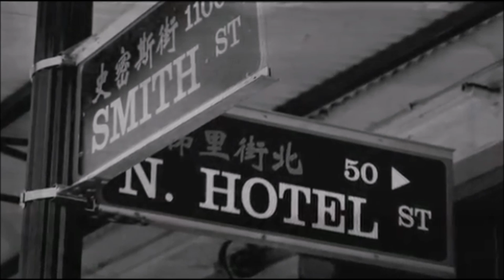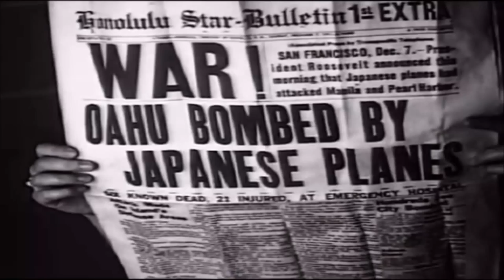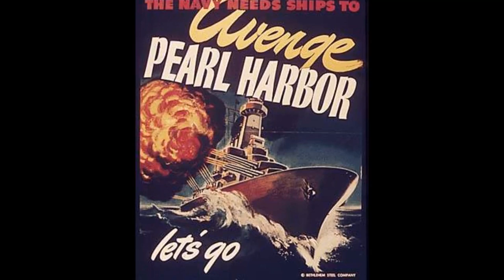Sailor Jerry - by Hunter & Suzy Owens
Dedicated to Sailor Jerry (Norman Keith Collins), one of the greatest tattoo artists of all time.
And to all of those who have sacrificed their lives for freedom...

Down at Smith Street 1033
That’s where they said he’d be
Get a mark for eternity
At Sailor Jerry’s

From sunrise until sundown
Sailors come from miles around
A long line snaking through the town
To Sailor Jerry’s

Knives and guns and pin-up girls
Birds of prey, flags unfurl
Roll the dice, it’s another world
At Sailor Jerry’s

The boys line up and wait their turn
Spending everything they earn
There’s so much that they will learn
At Sailor Jerry’s

Downstairs waiting in the bar
Dancing girls from afar
Drinking rum from a jar
At Sailor Jerry’s

KTRG radio
Pet monkey Romeo
4 short whiskeys away you go
At Sailor Jerry’s

They’ve travelled far across the sea
To fight a war for you and me
They’re all young and fancy free
At Sailor Jerry’s

And in the end it’s do or die
Let no man tell a lie
This could be his last goodbye
At Sailor Jerry’s

Paradise on the way to hell
Maybe it will work out well
But only time will tell
At Sailor Jerry’s

Broken hearts and shattered dreams
Buck knife and old blue jeans
Life ain’t always what it seems
At Sailor Jerry’s